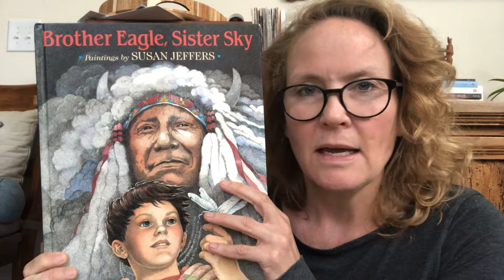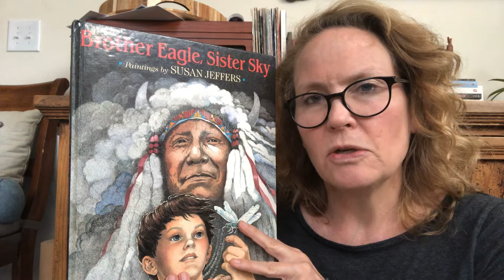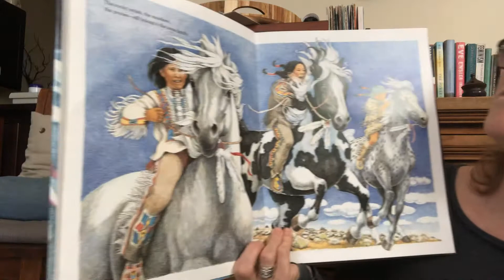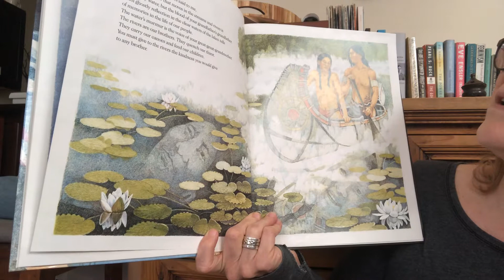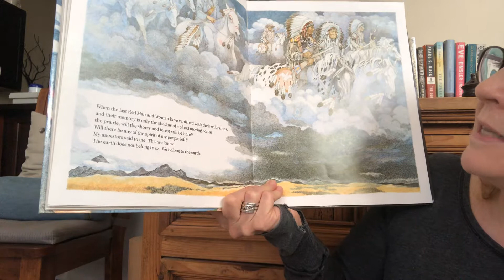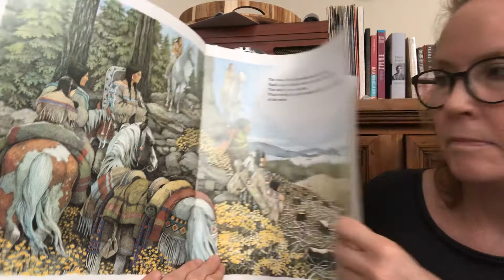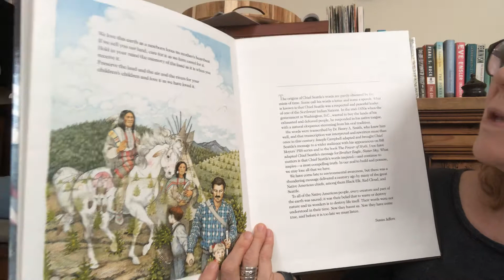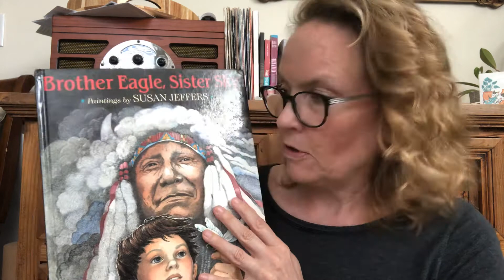BROTHER EAGLE SISTER SKY